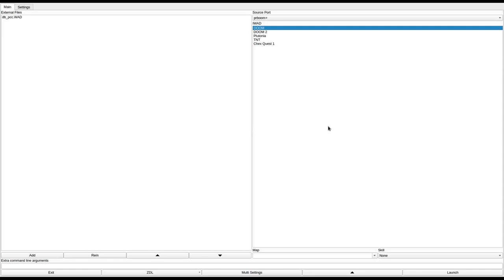DOOM 1 - db_pcc.WAD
called "Phobos Control Center" in the /idgames FTP.
created by DooMBoy on July 12th, 2005.
from the .txt file included with the WAD:
"Another E1 map by a person who loves E1 maps"